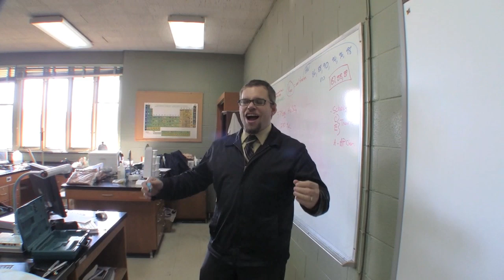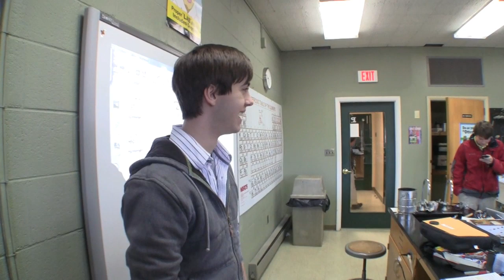Reverse Helium Effect with Sulfur Hexafluoride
This is what happens to your voice on sulfur hexafluoride which is 6 times heavier than air.